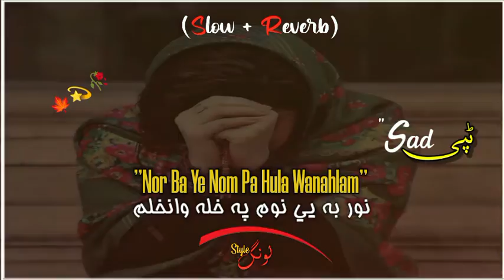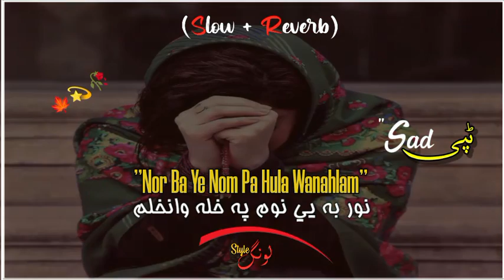Nor Ba Ye Nom Pa Hula Wanahlam | (Slowed and Reverb) | Pashto slowed and reverb | Pashto song 2023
Nor Ba Ye Nom Pa Hula WaNahlam
Pashto new Tappy.
Pashto new song/Ghazal
new song
New Tappy 2023.

(Slowed and Reverb) Pashto new slowed and reverb | Pashto song 2023
Poshto new Song
Karan Khan
Karan Khan new Song
Karan Khan tappy
Poshto new Slow And Reverb
Poshto slow + reverb
Karan Khan tapi
Pashto 2023
پشتو ښکلی سندری ۲۰۲۳
کرن خان پښتو سندره
کرن خان ٹپې